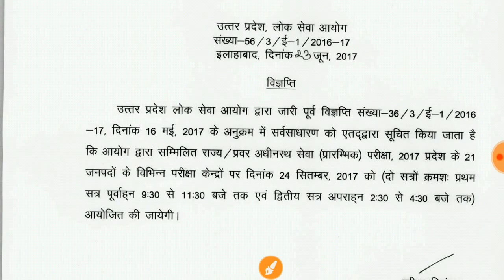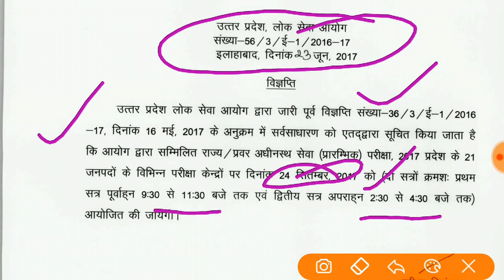आयोग का बड़ा फैसला इस दिन होगा UPPSC PRELIMS 2017- uppcs -uttar pradesh pcs exam final date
uppsc uppcs upper subordinate 2017 prelims exam final date annouced by uttar pradesh lok sewa aayog !